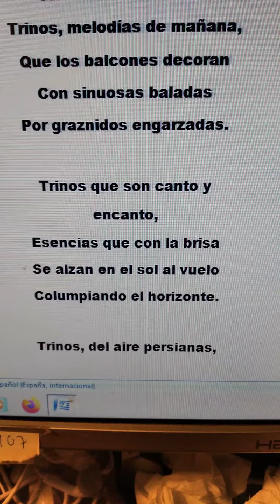poesía literatura Miguel de Asėn verso poemas(5)